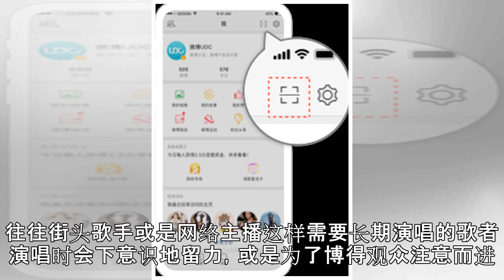《超级乐队》：老赛制搭配高品质内容也能产生“神仙”综艺